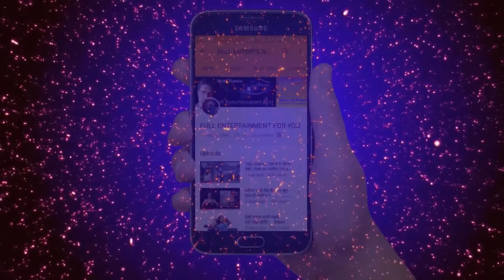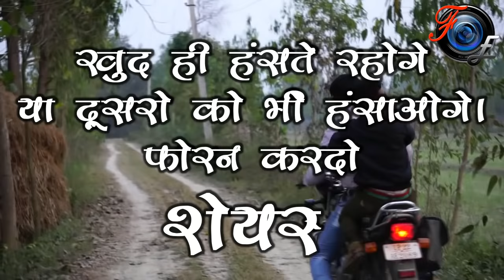CHHOTA DON URF GABBAR | Full Entertainment | Comedy | Funny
Hey friends must watch this comedy Video & enjoy very much.